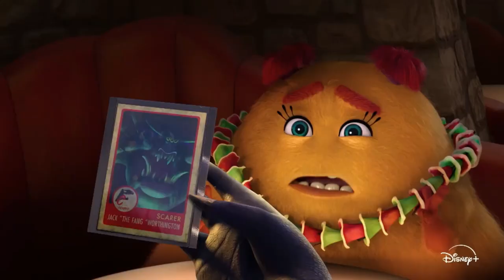Disney Jr LA Tandas de Comerciales 31/10/24